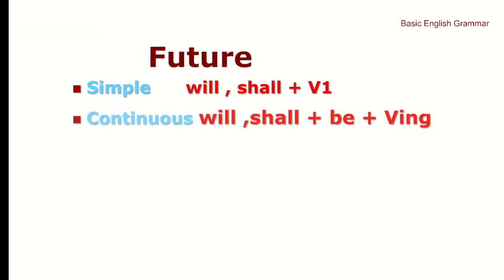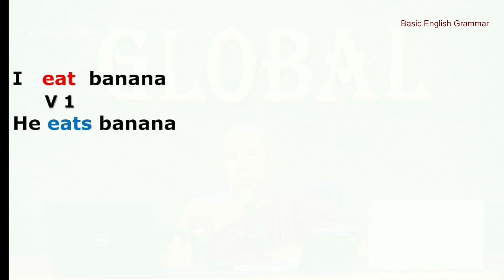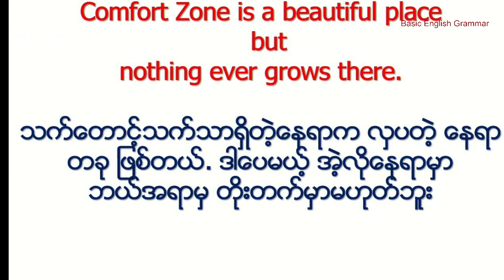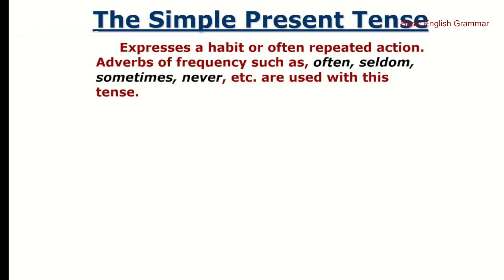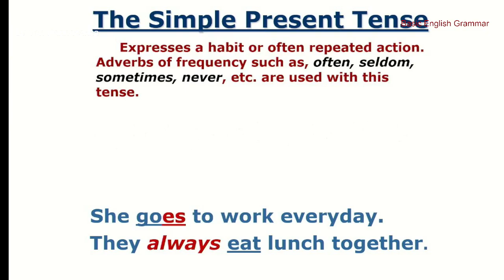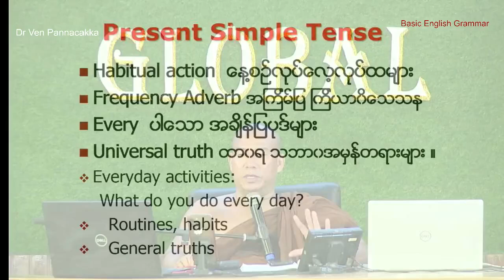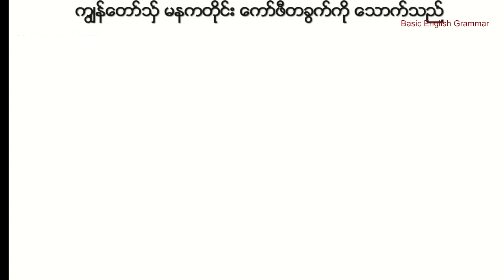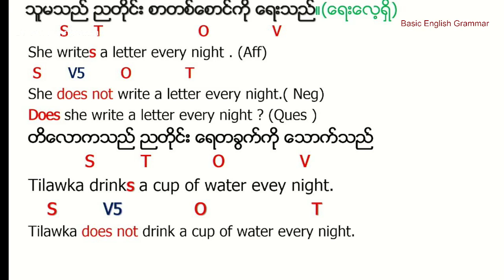Basic English Grammar 2024 အပိုင်း ၄၂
Diplomar ( Buddhist English Studies )
First Semester Students
ကျောင်းတော်သားများအား
ပို့ချအပ်သော အခြေခံအင်္ဂလိပ်စာသဒ္ဒါ
Global English Grammar
အပိုင်း ( ၄၂ )
Day ( 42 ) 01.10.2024 Tuesday 9:5 Am.